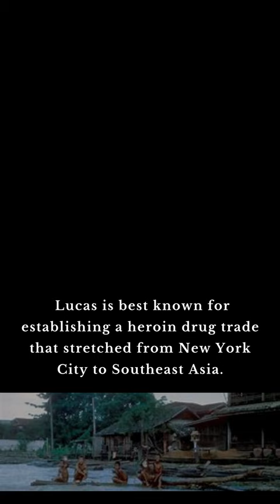The Life of Frank Lucas Part 1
Welcome to "The Bandit Raccoon Chronicles," where history's shadows meet today's intrigue. Guided by our wily mascot, the Bandit Raccoon, we delve into the tales of the world's most wanted criminals, uncovering the secret stories and stunning sagas that have made them infamous.

From daring heists to notorious mobsters, from swindling con artists to ruthless businessmen, each bite-sized video peels back the layers of myth, giving you a glimpse into the thrilling underworld of crime. Our raccoon navigates the alleyways of history, unmasking these characters individually.

Here, we don't just recount events; we breathe life into the past, blending storytelling with accurate historical analysis. Our mission? To entertain, educate, and unveil the often-blurred lines between villainy and heroism, punishment and justice, legend and reality.

Each episode is an adventure you won't want to miss, a dive into the captivating world of infamous outlaws. Together, let's unveil history's most wanted! Check out Mafia Chronicles: The Life of Dutch Schultz Part 1